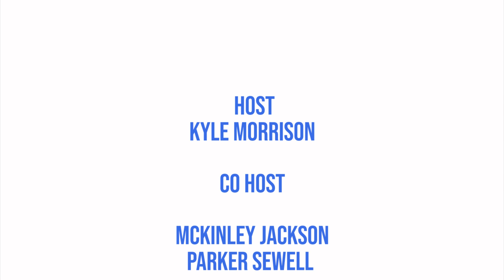Barefoot and Pregnant or Career Woman? | EP39 Podcast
Kyle, Parker, and McKinley dive into Proverbs 31. The three discuss what a womans role looks like in God's Word. The following discussion tries to look at Scripture and see how that fits into or does not in our cultures view on gender roles.

 961 Vinson Rd
Hernando, MS 38632